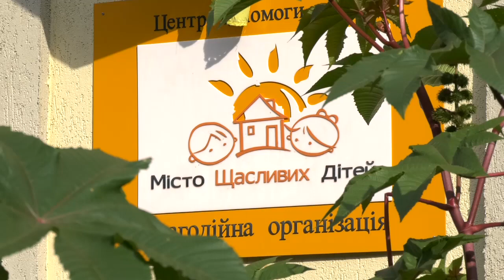Кличко, разом з чемпіонами WBC, відвідав центр допомоги дітям «Місто щасливих дітей»